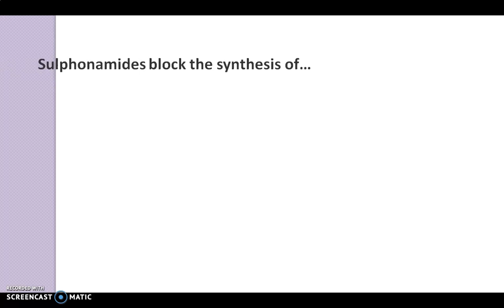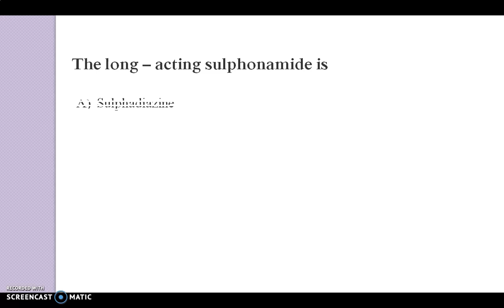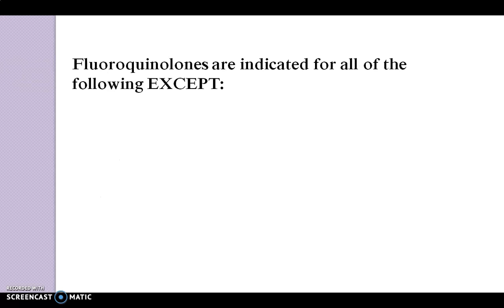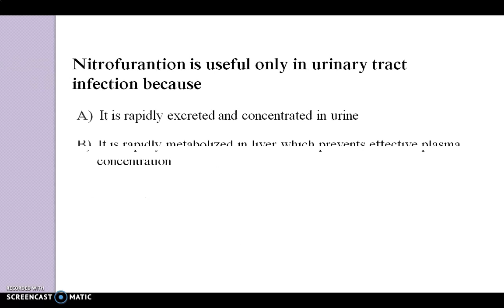MCQ on Synthetic antibacterial agents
Multiple choice questions on Synthetic antibacterial agents (Sulphonamides, Quinolones, Nitrofurans).
Helpful for the preparation of different competitive examination.